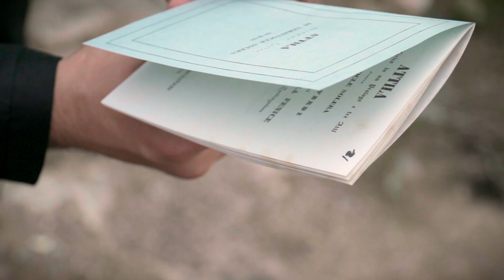Ildar Abdrazakov – Verdi: Attila: 'Mentre gonfiarsi l'anima' - 'Raccapriccio!'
Ildar Abdrazakov tops every casting director’s list when it comes to Verdi productions at the world’s leading opera houses. The Russian bass now releases his first solo album for the Yellow Label, offering a compelling program of the composer’s dramatic scenes and arias. “Verdi” reconvenes the winning team from Abdrazakov’s “Duets” album for Deutsche Grammophon, placing him again in company with Yannick Nézet-Séguin and the Orchestre Métropolitain de Montréal.

Ildar Abdrazakov - Verdi: “Mentre gonfiarsi l'anima” / “Raccapriccio!” from “Attila”